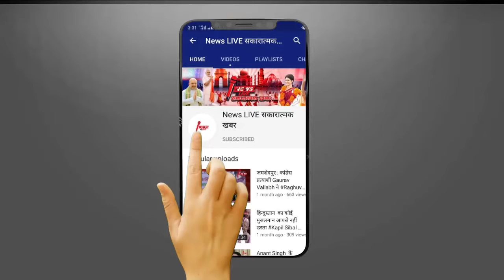CM Kejriwal का बड़ा बयान ऑटो, ई-रिक्शा, RTV, ग्रामीण, टैक्सी आदि चलाने वालों की भी मदद करेगी सरकार !